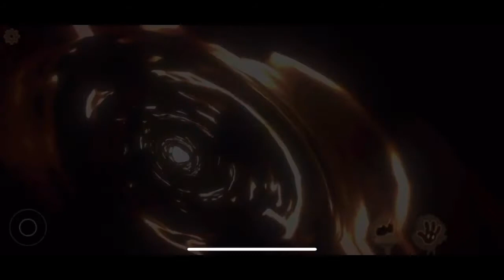TIME TO END THIS-Bendy and ink machine (End)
Hey guys, welcome back to the herd and we are coming to the end of the road with this series. I have you all did enjoy.